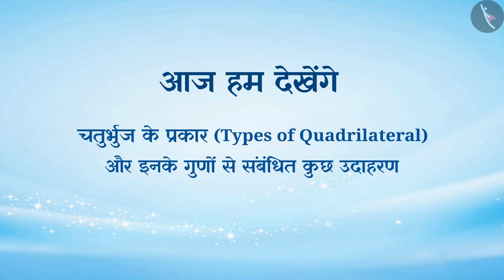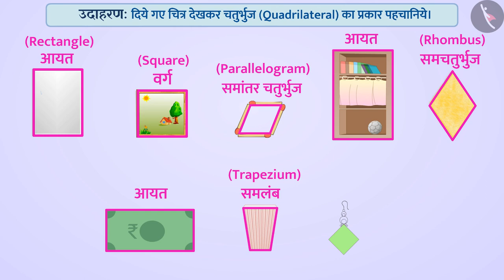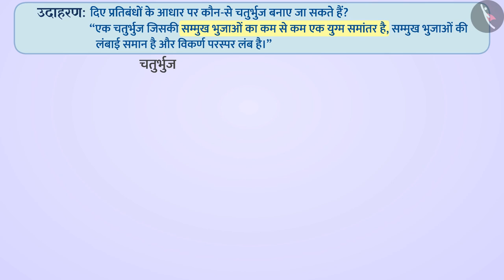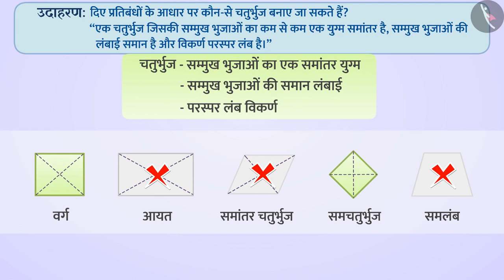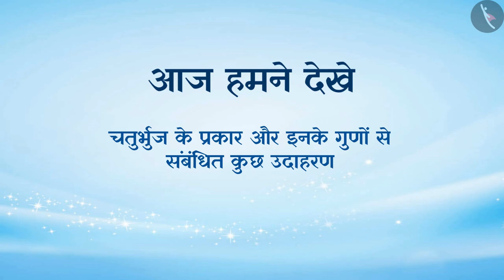चतुर्भुज के प्रकार और इनके गुण|Part 2/3|Types of Quadrilaterals and their Properties|Hindi|Class 6